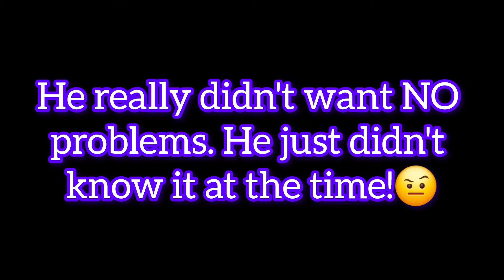Expect The Unexpected While Doing Field Inspections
In this video I will take you on a journey of some of my most weirdest encounters that I've experienced while doing field inspections.

UP FOR CHIME AND GET THE $100+ REFERRED MONEY BY USING MY REFERRAL SIGN IN

🈴📙If you have been looking around for more information on general notary work, notary loan signing agent, starting a notary business, other ways to make extra income, and tips to start your very own YouTube channel, you are now in the right place. On this channel, I will give you step-by-step directions on anything I may find on these topics.

🏆I am embarking on several different journeys, and I'm gladly sharing any and all information that I find with you. After all, there's more than enough money to go around! I plan on getting mine and am here to help you get yours!

✔️ Thank you very much for Watching & for leaving feedback. Have the best day! 🥰

 field inspections,  how to be a field inspector, field inspection tips,  doing field inspection assignments,  being a field inspector,  how to conduct a field inspections,
residential field inspections, commercial field inspections, field inspection companies,
making money as a field inspector,  how to become a field inspector, easy start business,
notary field inspections,  field inspections extra income,  field inspections side hustle,
loss control inspections, start your own business with no money, easy start business,